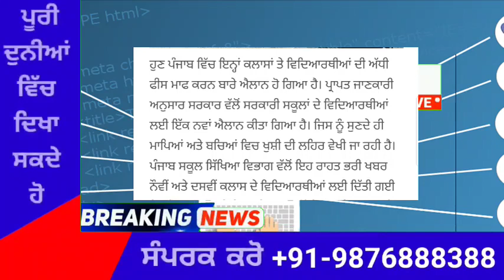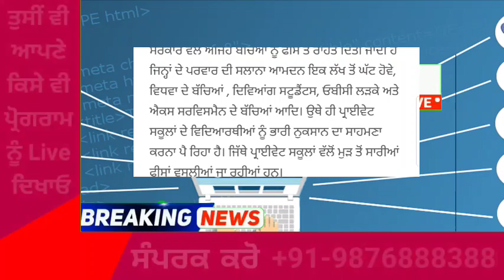punjabi news today live - Punjab News Tv - ਇਸ ਵੇਲੇ ਦੀ ਵੱਡੀ ਪੰਜਾਬੀ ਖਬਰ